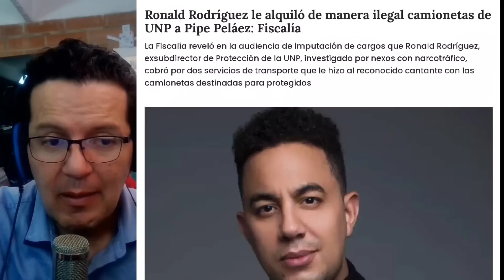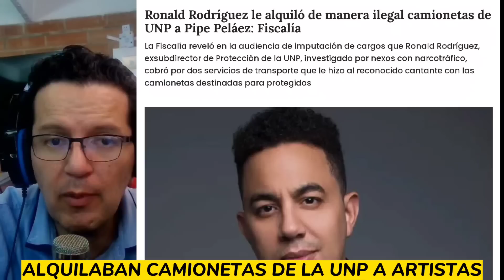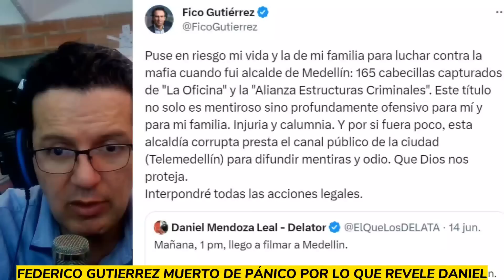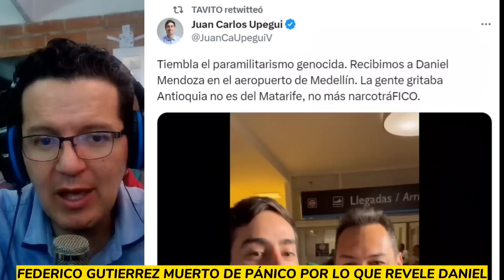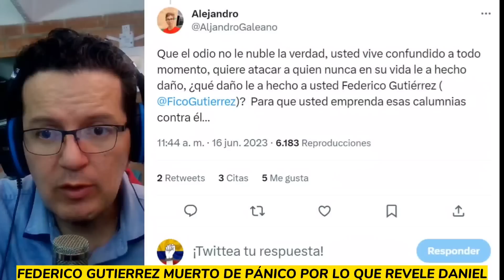PÁNIC0 DE FICO POR REVELACIÓN DE DANIEL.EXFUNCIONARIO DE DUQUE PRES0 . ¿FISCALIA SALVARÁ A ZULUAGA?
EXDIRECTOR DE LA UNP CAPTURADO POR C0RRUPCIÓN, TENIAN NEGOCIAZO EN LA UNP. FISCAL JAIMES NO SOLICITARA MEDIDA DE ASEGURAMIENTO CON ZULUAGA.FICO DESESPERAD0 POR EL ANUNCIO DE TEMPORADA DEL MATARIFE CON EL COMO PROTAGONISTA